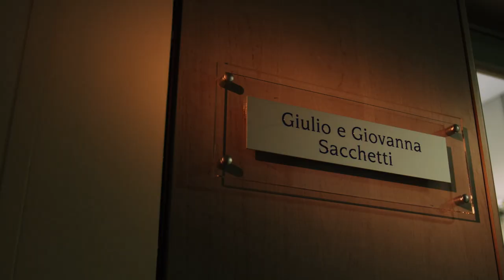Borsa di studio annuale presso l’Istituto di Ricerche Farmacologiche Mario Negri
La vocazione del mecenatismo della Fondazione Giulio e Giovanna Sacchetti Onlus in area medico-scientifica entra in opera nel 2015 grazie al collaudato rapporto con il professor Silvio Garattini, con l’attivazione di una borsa di studio annuale sulle malattie degenerative presso l’Istituto di Ricerche Farmacologiche Mario Negri di Milano.

Attraverso la borsa di studio la Fondazione Giulio e Giovanna Sacchetti Onlus dal 2015 al 2018 ha potuto supportare diversi studi, principalmente volti ad indagare sulla Malattia di Alzheimer, pubblicati o in fase di pubblicazione su prestigiose riviste scientifiche.